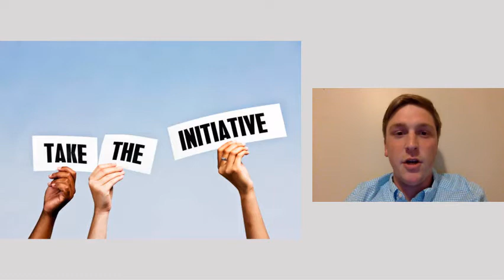QUALITY 10 - INITIATIVE